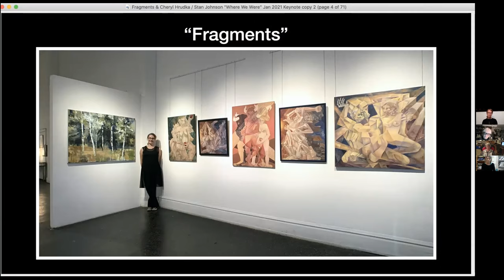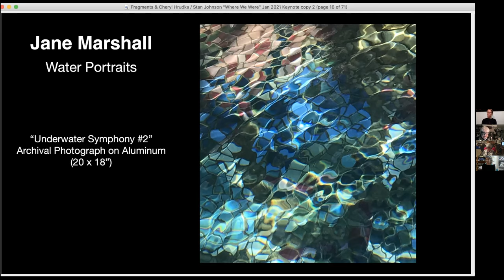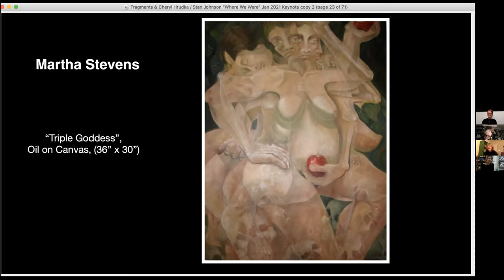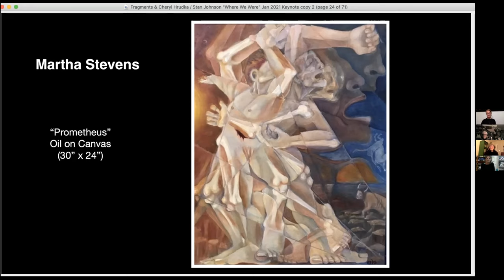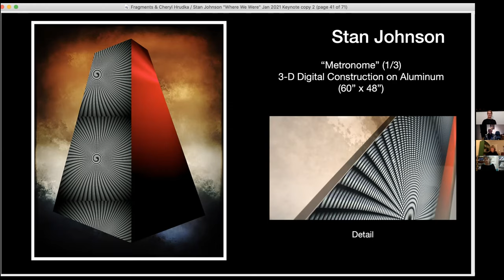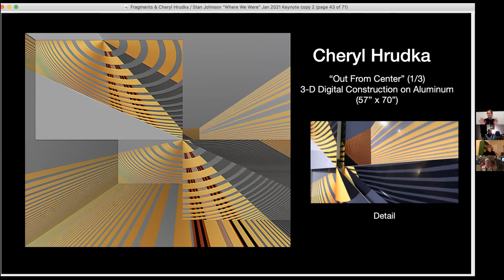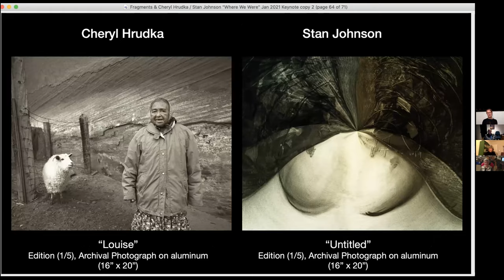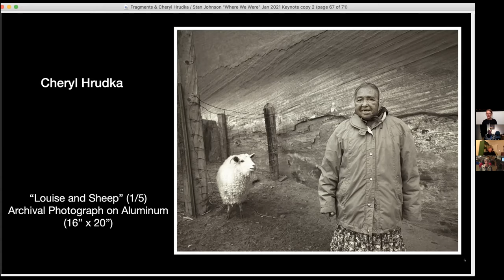"Fragments" & Cheryl Hrudka / Stan Johnson: "Where We Were" - Jan 2021 Virtual Reception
GDCA Gallery Invites you to a Virtual Reception of our 2 inaugural January 2021 Exhibitions - “Fragments” and Cheryl Hrudka / Stan Johnson: “Where We Were”!

“Fragments”- celebrates mythological narrative and abstract impressionist landscape painting, as well as 'Water Portrait' photography aluminum. Cheryl Hrudka / Stan Johnson: "Where We Were” features the creative team’s Photography and New Digital Works on Aluminum from 1996 - present.

Exhibition Dates: January 6th - January 31st, 2021
Participating Webinar Panelists at Virtual reception: Artists - Siri France, Jane Marshall, Martha Stevens, Cheryl Hrudka, Stan Johnson & Petra Wright (Gallery Director).